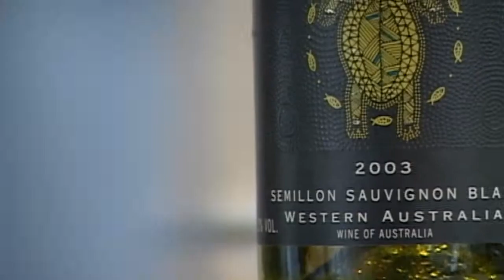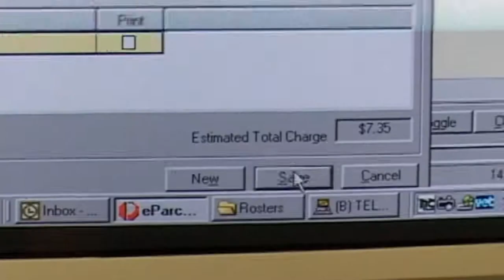Cellar Door Assistant - Try it for 5